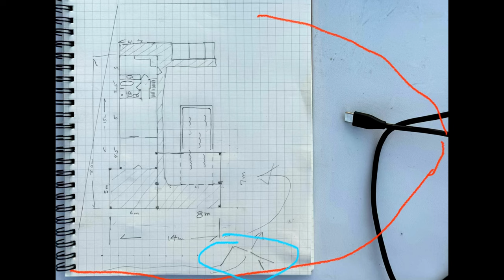BUILDING MY HOUSE, PHASE 1 & The Legal, Practical & Cultural Issues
This is the first walkthrough of construction detailing my land filling, site location, home orientation and maybe mostly building of the famous Thai Cultural perimeter wall.

PAPERBACK IN THAILAND & S.E. ASIA:

How can I retire in Thailand?, What is the visa process like?,  What does it cost to retire in Thailand?, Where are the best places in Thailand?, What Healthcare does Thailand have?, How do I open a bank account in Thailand?, Is it possible to work in Thailand?, What is the process of getting a retirement visa?, How safe is Thailand?, Do Thai women really like older foreign men?  Nowhere else can you find this information.